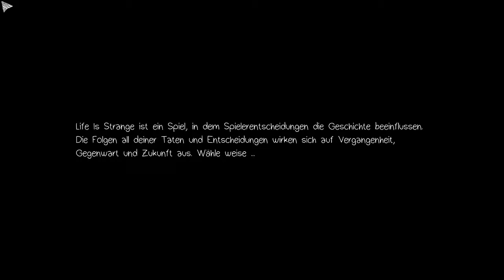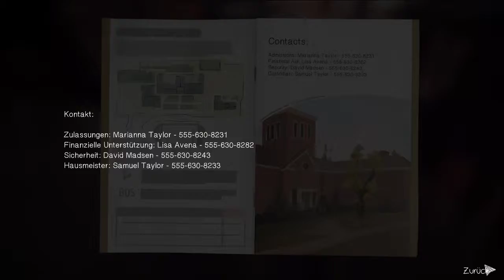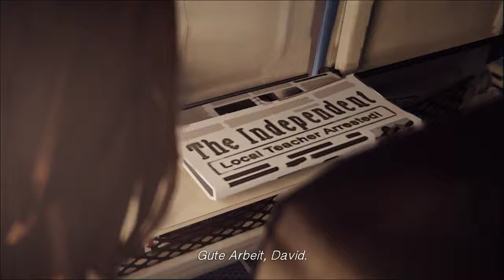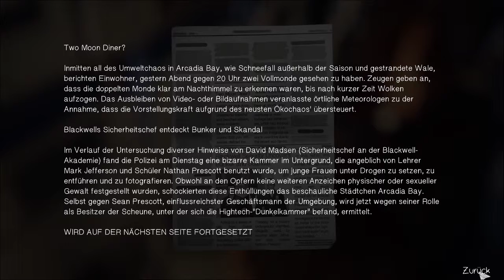Jeffersons Psychospiele - Polarized #001